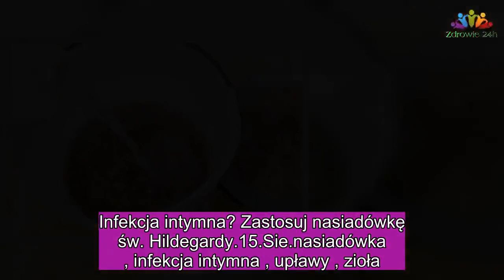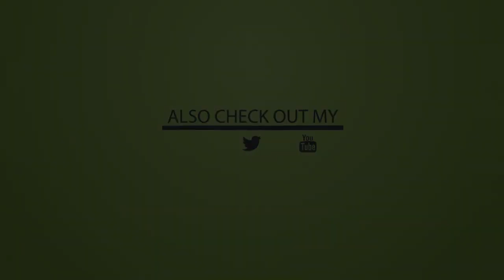Infekcja intymna? Zastosuj nasiadówkę św. Hildegardy |Zdrowie 24h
Infekcja intymna? Zastosuj nasiadówkę św. Hildegardy
15
Sie
nasiadówka , infekcja intymna , upławy , zioła

 Zgłoś
Stare, ziołowe kuracje sprawdzają się najlepiej. Jeśli dokucza Ci infekcja intymna wypróbuj klasztornej kuracji sławnej zielarki Hildegardy. Ból i pieczenie znikną!

Nasiadówka to półkąpiel. Możesz ją wykonać przykucając w wannie lub nad miską.

Ziołową kurację stosuj, kiedy pojawi się:

ból
pieczenie
upławy
zaczerwienienie narządów płciowych
zapalenie pęcherza moczowego
Przygotuj:

2 łyżki tymianku
2 łyżki brzozy
1 łyżkę lebiodki
1 łyżkę hyzopu
Zmieszaj zioła i zalej je 1 litrem chłodnej wody. Doprowadź do wrzenia i gotuj na małym ogniu przez 5 minut. Odstaw na kolejne 5 minut do naciągnięcia. Przecedź przez gazę i dobrze wyciśnij zioła, aby puściły soki. Przelej do miski i usiądź w takim odwarze na 10-15 minut.
Nasiadówkę stosuj przez 5 dni z rzędu, raz dziennie przed snem.
15
Sie

ból
pieczenie
upławy
zaczerwienienie narządów płciowych
zapalenie pęcherza moczowego
Przygotuj:

2 łyżki tymianku
2 łyżki brzozy
1 łyżkę lebiodki
1 łyżkę hyzopu